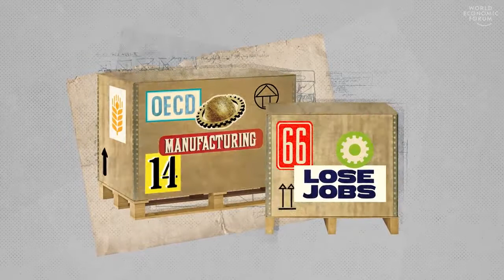Will You Lose Your Job to Automation?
Video Credit: World economic Forum